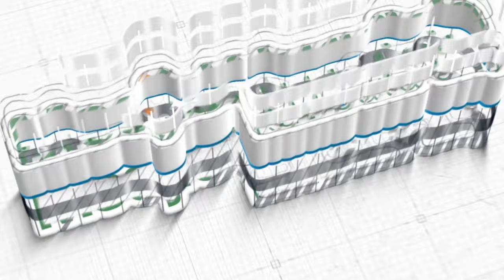Jangan Sampai Menyesal ~ khutbah jum'at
Khutbah Jum'at, 23 Syawal 1442 H / 04 Juni 2021
Khatib: Ustadz Muhammad Thamrin, Lc.